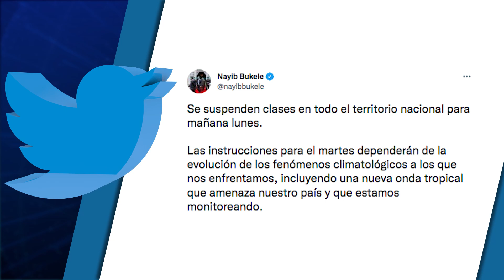Daños provocados por las lluvias de la tormenta Bonnie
Fallecidos, albergados, inundaciones y pérdidas materiales son parte del recuento de daños que dejó a su paso las lluvias del fin de semana causadas por la tormenta tropical Bonnie.